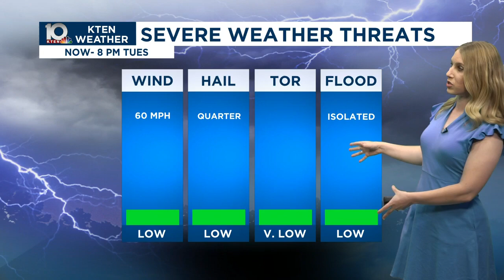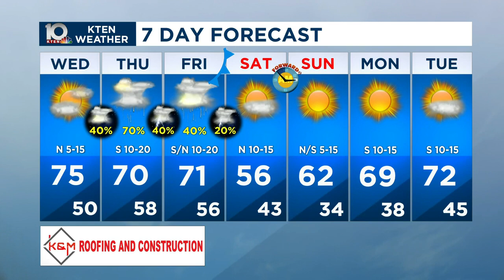March 5, 2024 forecast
Storms wind down this evening. More chances for storms and severe weather later this week. Here's your Tuesday March 5, 2024 forecast from Chief Meteorologist Mandy Bailey.